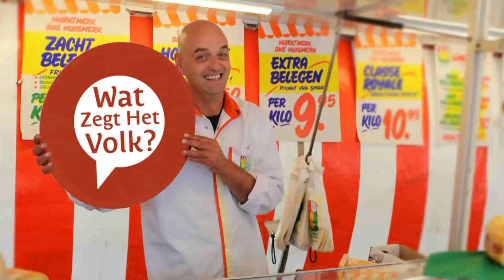Pokémon Go in Nijmegen: de tips!